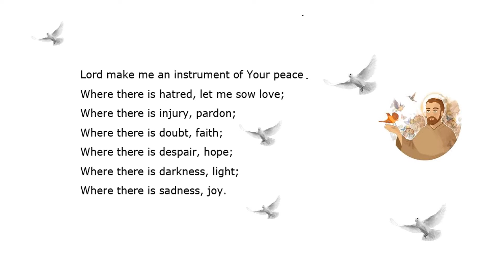Prayer of Saint Francis of Assis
Peace prayer of Saint Francis